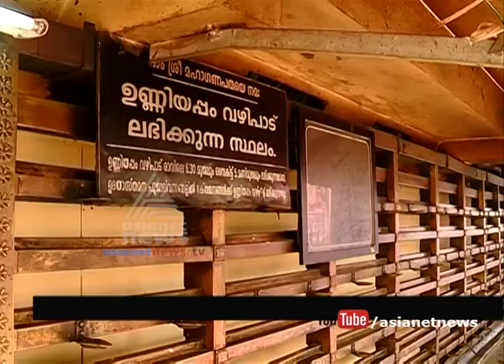A Different Protest against Unniyappam Price increase in Kottarakkara temple